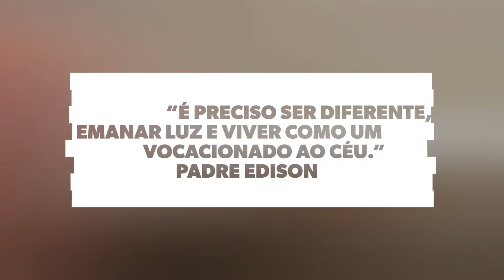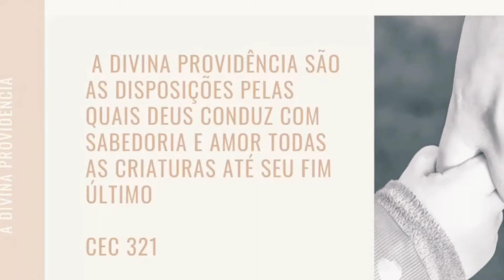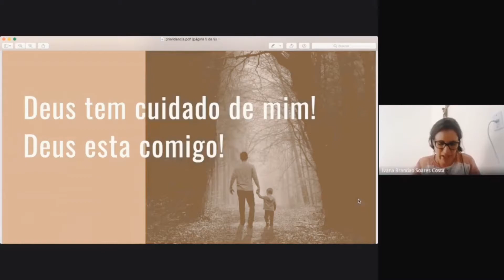Encontro Vocacional On-Line | Canção Nova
Encontro Vocacional  On-Line 2020